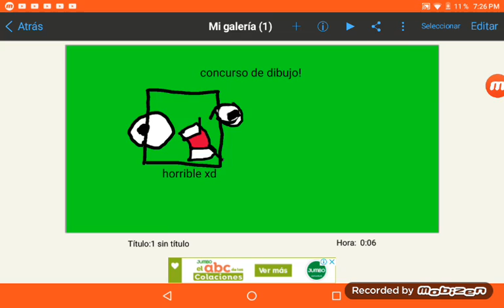shadybujo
Este es un concurso de dibujo si quieren participar pongan